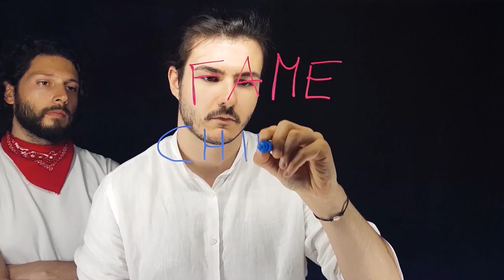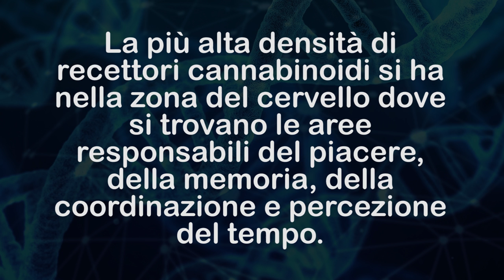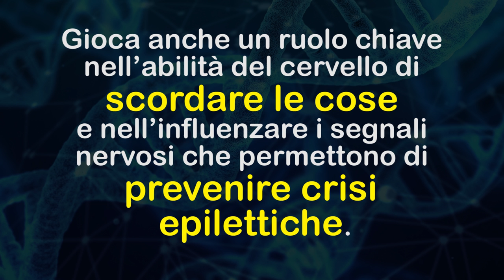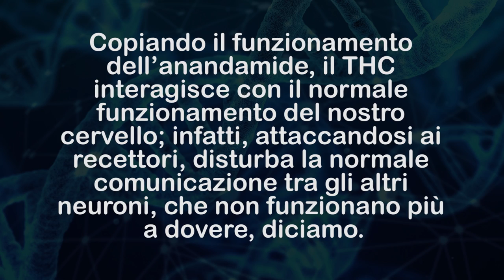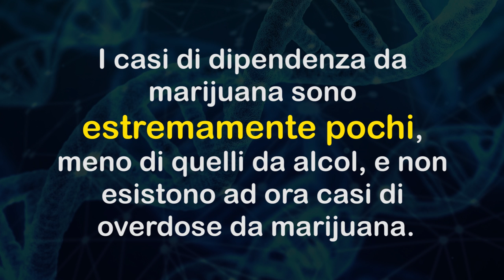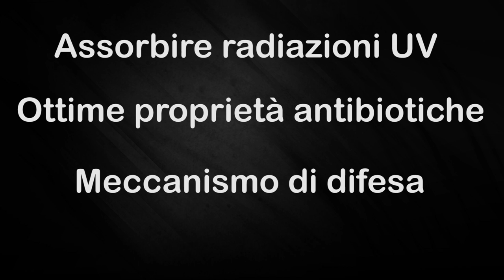La CHIMICA del THC - Chimica Stupefacente Episodio 2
Secondo episodio di Chimica Stupefacente! In questo episodio parliamo di una delle sostanze psicoattive più conosciute al mondo, ovvero il THC che si ricava dalla Cannabis.

National Academies of Sciences, Engineering, and Medicine. The Health Effects of Cannabis and Cannabinoids: Current State of Evidence and Recommendations for Research. Washington, DC: The National Academies Press; 2017.
Marlowe, Douglas B. "The Facts On Marijuana". NADCP. Based upon several nationwide epidemiological studies, marijuana’s dependence liability has been reliably determined to be 8 to 10 percent.